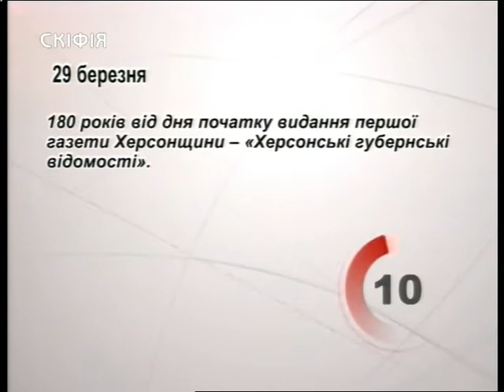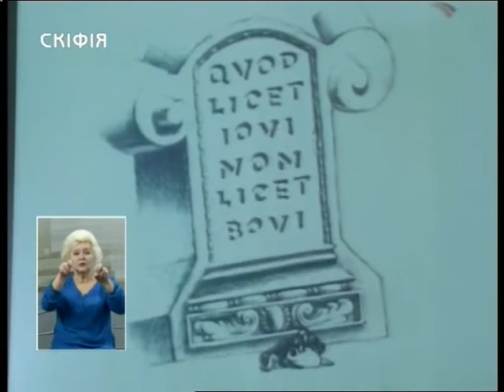" Таврійські новини" випуск за 29.03.18 ( 17:00)